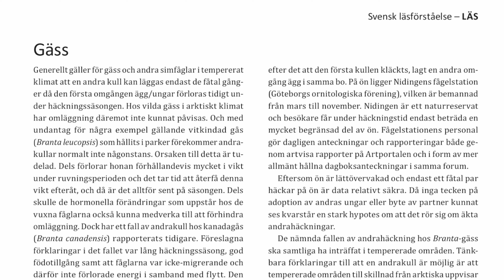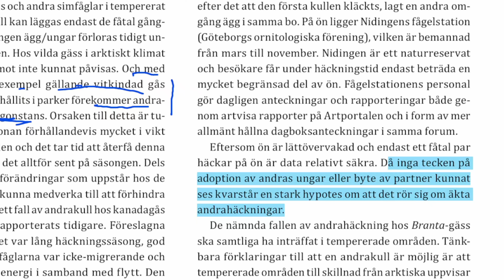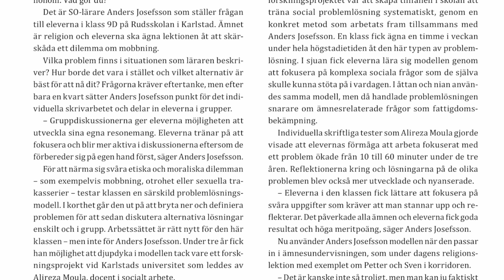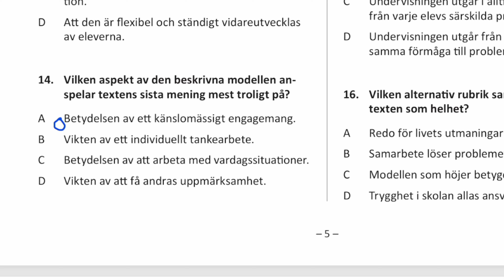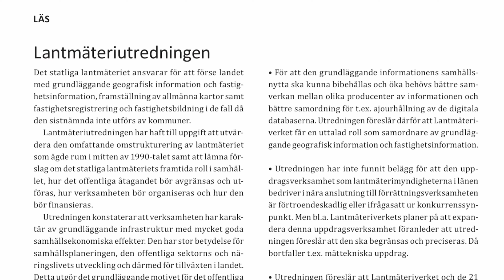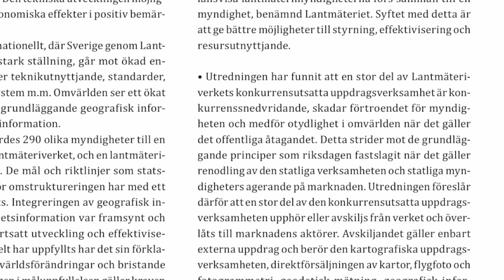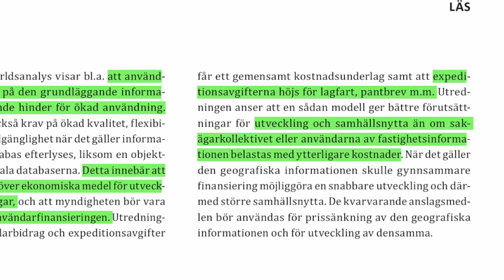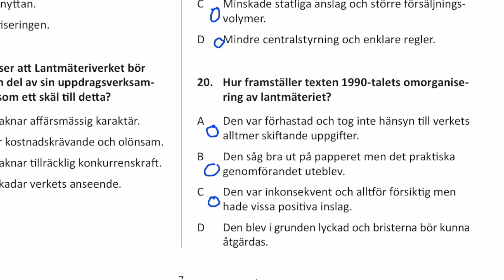HP 2,0 2024 Höst pass3 LÄS Högskoleprovet med lösningar med Jon.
00:14 uppg11-12 Gäss, andrahäckning
07:29 uppg13-16 Social problemlösning
16:20 uppg17-20 lantmäteriutredningen